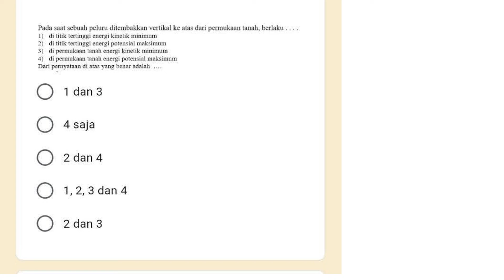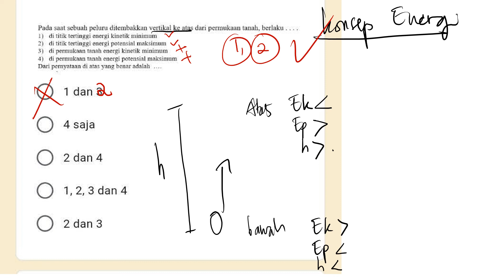USAHA dan ENERGI konsep energi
pada saat sebuah peluru ditembakkan vertikal keatas dari permukaan tanah maka berlaku.
pernyataan yang benar adalah.